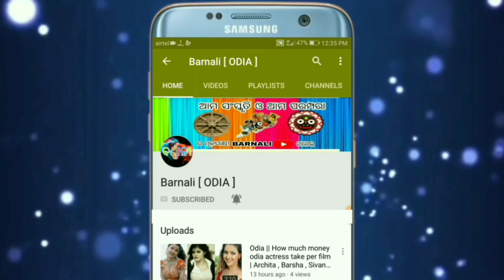Odia। Ehi 2 dina Bala au Nakha katile kebebi asibani daridrata | Barnali Odia